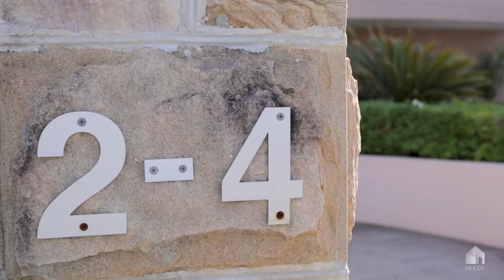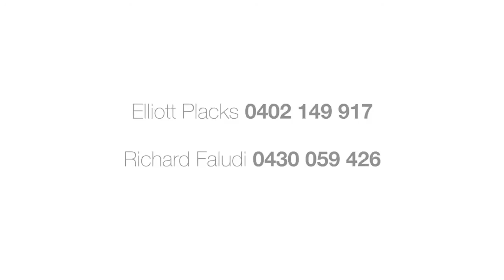2/2-4 Benelong Crescent, Bellevue Hill | Elliot Placks & Richard Faludi | Ray White Double Bay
2/2-4 Benelong Crescent Bellevue Hill NSW

Marketed by:
Ray White Double Bay
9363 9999